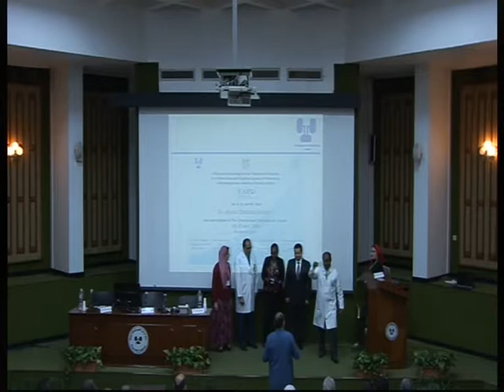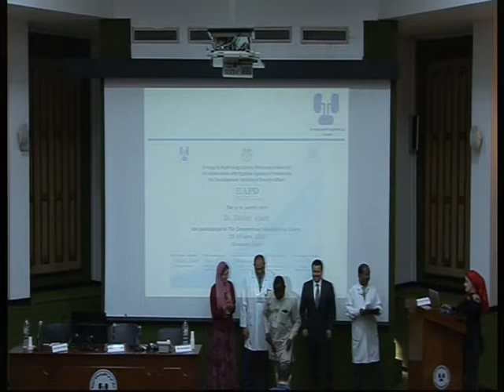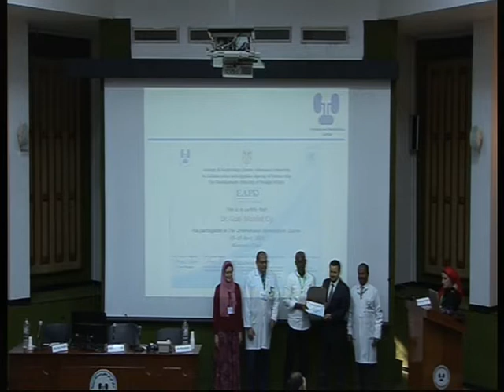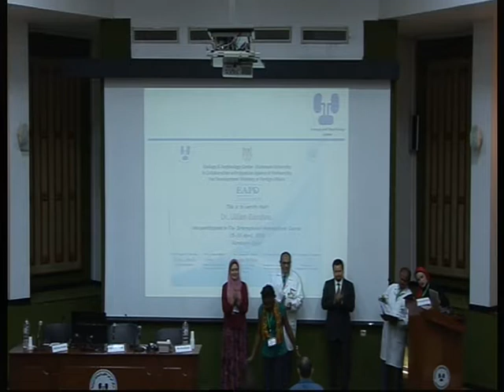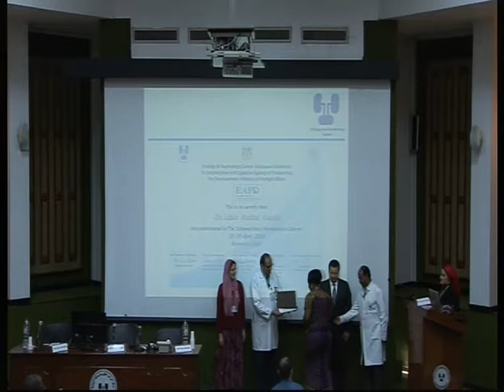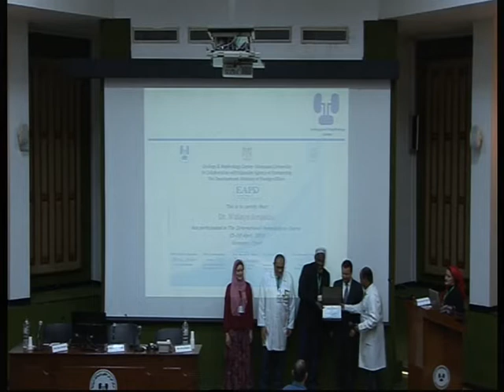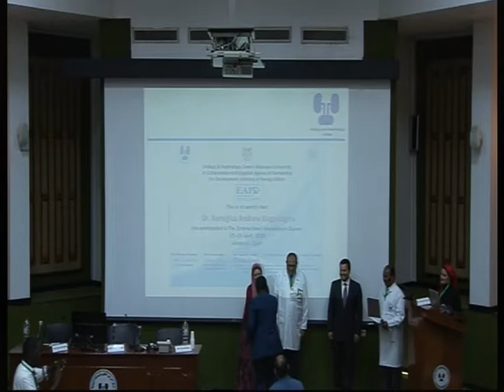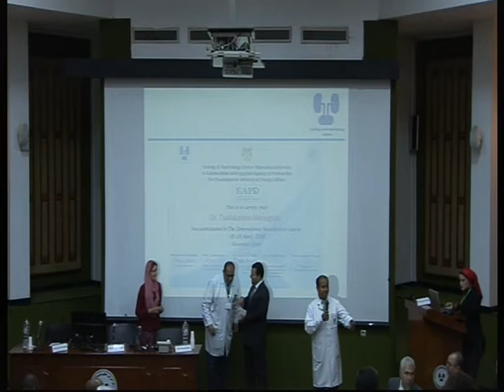11th Hemodialysis certificate distribution, Thursday 19 April 2018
VTS 011th Hemodialysis certificate distribution, Thursday 19 April 20181 3